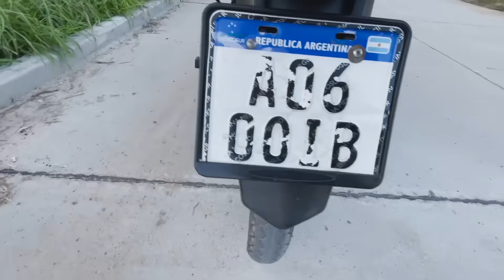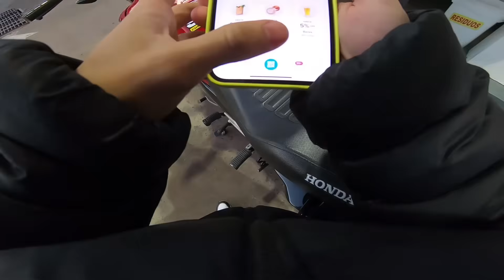COMPRÉ UNA CG TITAN Y LA LLEVÉ A 190CC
PARA PARTICIPAR EN EL SORTEO DEL NEW TITAN 190CC , VER TODA LA INFO EN INSTAGRAM